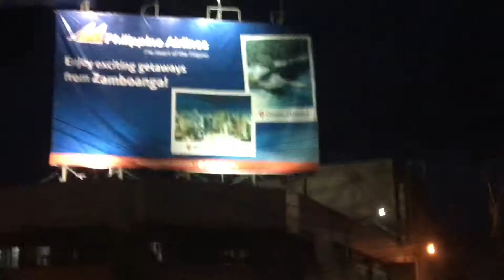ZAMBOANGA CITY: Taxi Ride (Southway Square Mall to Family Fried Chicken Restaurant) Part I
Sa mga taga Zamboanga City, alam na natin na higit 1 taon na ng namamasada na ang mga taxi units na sa ngayon umabot na sa 100 taxi units, na madadagdagan pa ng additional 50 slots bago matapos ang taong 2019 para aabot sa 150 units.Wag po tayo masyadong magreklamo about sa traffic kasi may kasabihan, normal lang po ang traffic para sa isang “HIGHLY URBANIZED CITY”, saka ilang national roads or highways, inuumpisa naman nila ang road widening.

Pero hindi pa lahat ng mga taga Zamboanga City lalo na nananatili sa ibang bansa na ang lungsod ay namamasada na ng mga taxi units dito, iilang video na pinost ko dito sa YouTube para lang mabibigay ko ang malaking support at promote para sa lungsod.